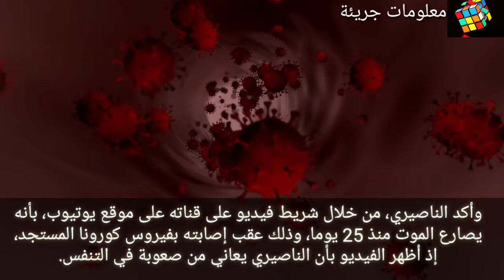إصابة الفنان المغربي "سعيد الناصيري" وأسرته الصغيرة بفيروس كورونا(فيديو)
الممثل سعيد الناصري يصارع الموت (فيديو) - آشكاين - Achkayen
سعيد الناصيري وأفراد أسرته يصارعون الموت بالمستشى بسبب كورونا-فيديو - مغرس
بعد وفاة شقيقه.. كورونا تدخل سعيد الناصري للعناية المركزة - هبة بريس
ڨيديو مؤثر للفنان سعيد الناصري من داخل مصحة إثر إصابته بكورونا – Kech24 ...
سعيد الناصيري الوداد,
سعيد الناصيري البوي 2,
سعيد الناصيري والو والو,
سعيد الناصيري البقر,
سعيد الناصيري البوي,
سعيد الناصري فيلم,
سعيد الناصيري الوداد البيضاوي,
سعيد الناصيري العازل الطبي,
chouftv سعيد الناصيري,
سعيد الناصيري البوي الحلقة 1,
سعيد الناصري 2020
كورونا في المغرب,
كورونا اليوم,
كورونا بالمغرب,
كورونا في المغرب اليوم,
كورونا بمراكش,
كورونا فيروس,
كورونا اغنية,
كورونا اليوم المغرب,
كورونا a b c,
كورونا نوع a,
كورونا rt arabic,
كورونا tom and jerry,
كورونا app,
كورونا bts,
كورونا big,
كورونا bbc,
لقاح كورونا bbc,
سورة كورونا bbc,
klay bbj كورونا,
aymen bousselham كورونا,
barrytube كورونا,
cardi b كورونا,
فصيلة دم b+ كورونا,
فصيلة الدم b+ كورونا,
b.i.g كورونا,
كورونا cnn,
كورونا corona,
كورونا cbc,
كورونا cardi b,
تعويضات كورونا cnss,
لقاح كورونا cnn,
فيلم عن كورونا contagion,
فيتامين c كورونا,
كورونا وفيتامين c,
كورونا - economy plus,
elbilad tv كورونا,
si fateh كورونا,
كورونا تونس france 24,
fati jamali كورونا,
frozen كورونا,
كورونا gta 5,
كورونا go دكتوره خلود,
كورونا gta,
joe hattab كورونا,
hespress كورونا,
jamal alpha كورونا,
madlipz jijel كورونا,
اسءلة كورونا 19 juin,
كورونا 16 juin,
كورونا kwili,
فيروس كورونا kwili,
didin klach كورونا,
karameesh كورونا,
khawater ilyassif كورونا,
kader tirigo كورونا,
short kanj كورونا,
كورونا musique,
كورونا music,
كورونا mbc3,
كورونا mimho,
كورونا medi1,
كورونا mbc,
كورونا medi1tv,
كورونا maroc,
niba كورونا,
nahla tv كورونا,
rap news كورونا,
nicki minaj كورونا فيروس,
nour mar5 كورونا,
nrt كورونا,
nader ahmed كورونا,
si nacer كورونا,
كورونا o+,
لقاح كورونا oxford,
olntv غموض كورونا,
islam official كورونا,
otv كورونا,
زمرة الدم o+ كورونا,
oussama ramzi كورونا,
rt online كورونا,
o+ كورونا,
كورونا pcr,
كورونا pubg,
جهاز تحليل كورونا pcr,
طريقة فحص كورونا pcr,
فحص كورونا pcr,
phobia isaac كورونا,
phobia كورونا,
تحليل pcr كورونا للسفر,
كورونا rooney rooney,
كورونا rt,
كورونا remix,
كورونا rose clinic,
كورونا radooy,
محمد رمضان كورونا reaction,
لقاح كورونا rt,
كورونا spacetoon,
كورونا song,
أغنية كورونا soolking,
انواع فيروس كورونا s l,
soolking كورونا,
shongxbong كورونا,
simo sedraty كورونا,
كورونا نوع s,
كورونا tik tok,
كورونا tik tok تونسي,
كورونا tik tok المغرب,
شكرا كورونا tik tok,
أغنية كورونا tik tok,
شوف tv كورونا,
md1 tv كورونا,
نهلة tv كورونا,
أغنية كورونا usma,
تحميل هاك كورونا among us,
هكر كورونا among us,
usma كورونا,
هاك كورونا among us,
شرح هاك كورونا among us,
كورونا virus,
أغنية كورونا virus,
zoz vlogs كورونا,
360 video كورونا,
gta v كورونا,
fayssal vlog كورونا,
var dz كورونا,
كورونا wwe,
كورونا writing,
woohoo كورونا,
woohoo بالعربي كورونا,
wegz كورونا,
wessamq مرض كورونا,
statut whatsapp كورونا,
cheba warda كورونا,
كورونا xq55,
ستارك x كورونا,
احمد x3 كورونا,
yassplays كورونا,
محمد رمضان كورونا فيروس youtube,
zarouta youcef كورونا,
yousef ahmed كورونا,
yt/en كورونا فيروس اغنيه,
كورونا zarouta,
راب كورونا zsaud,
dj zangoola كورونا,
zithromax كورونا,
zizo كورونا,
ziyad comedy كورونا,
zino ghazi كورونا,
كورونا 06 نوفمبر 2020,
كورونا 03 نوفمبر,
كورونا 03 نوفمبر 2020,
كورونا 04 نوفمبر,
كورونا 08 جويلية,
كورونا 05 جويلية,
كورونا 03 جويلية,
كورونا 04 اوت,
كورونا المصاب رقم 0,
كورونا 19,
كورونا 16 غشت,
كورونا 1 شتنبر,
كورونا 11 شتنبر,
كورونا 19 شتنبر,
كورونا 18 شتنبر,
كورونا 17 غشت,
كورونا 17 شتنبر,
ميدي 1 كورونا,
الوطنية 1 كورونا,
جمهورية كورونا 1,
كورونا الحلقة 1 الدببة الثلاثة,
حصيلة كورونا 1 غشت,
كورونا في الجزائر 1 جويلية,
كورونا المغرب 1 يوليو,
كورونا المغرب 1 غشت,
كورونا 2m,
كورونا 2020,
كورونا 2m اشهار,
كورونا 2021,
كورونا 20 غشت,
كورونا 2014,
كورونا 2012,
كورونا 25 غشت,
خالي 2 كورونا,
موجة 2 كورونا,
كورونا الحلقة 2 الدببه الثلاثه,
كورونا 2 يونيو,
كورونا 2 غشت,
حصيلة كورونا 2 غشت,
كورونا 2 جويلية,
كورونا 2 شتنبر,
كورونا 30 غشت,
كورونا 360,
كورونا 31 غشت,
كورونا 30 شتنبر,
كورونا 31 اكتوبر,
كورونا 30 اكتوبر,
كورونا 3 شتنبر,
كورونا 3 اكتوبر,
سديم 3 كورونا,
دارنا شو 3 كورونا,
كورونا 3 جويلية,
كورونا في الجزائر 3 جويلية,
كورونا الحلقة 3 الدببة الثلاثة,
حصيلة كورونا 3 غشت,
كورونا 3 جويلية 2020,
كورونا 3 اوت,
كورونا 4 شتنبر,
كورونا 4 اكتوبر,
كورونا 4 نوفمبر,
كورونا 4 سبتمبر,
كورونا 4 جويلية,
كورونا 4 غشت,
كورونا 4 يوليو,
كورونا 4 اوت,
كورونا في الجزائر 4 جويلية,
جمهورية كورونا 4,
حصيلة كورونا 4 يوليو,
كورونا 5 شتنبر,
كورونا 5 اكتوبر,
كورونا 5 أكتوبر 2020,
كورونا 5 سبتمبر,
كورونا 50 بالمئة,
كورونا 5 نوفمبر الجزائر,
كورونا 5 نوفمبر 2020,